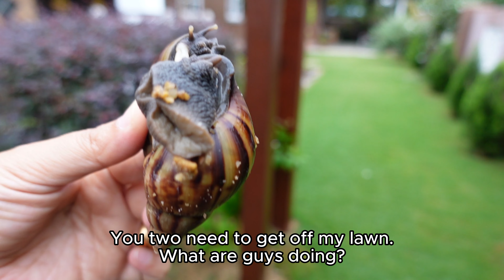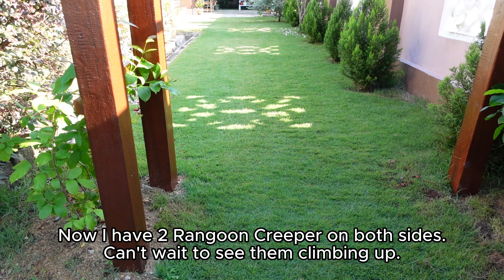PLANTING RANGOON CREEPER( AKAR DANI) by the arbor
Rangoon Creeper is planted on both sides of the arbor.
Can't wait to see them climbing up the arbor.
We will update the progress.
This plant is great for our climate.
This video is about Tropical plants.
you can find me here too,